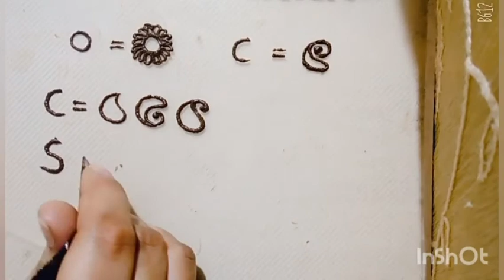Basic henna design for beginners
HELLO EVERYONE

WLCM TO MY CHANNEL HENNA BY FATIMA

• EASY HENNA DESIGN FOR BEGINNERS

WATCH MY HENNA CLASSES VIDEOS